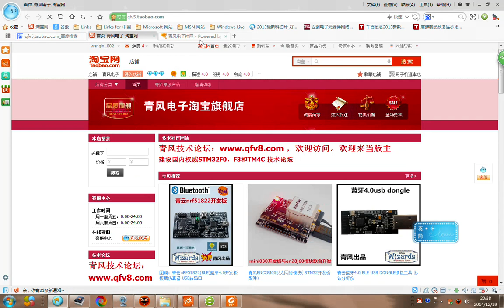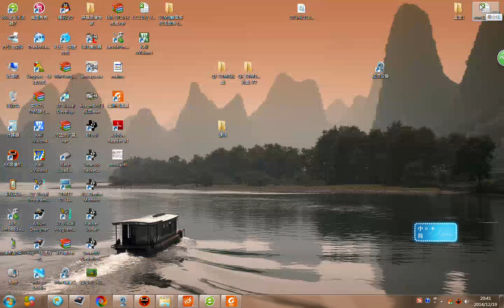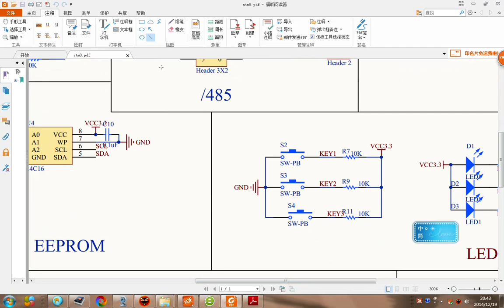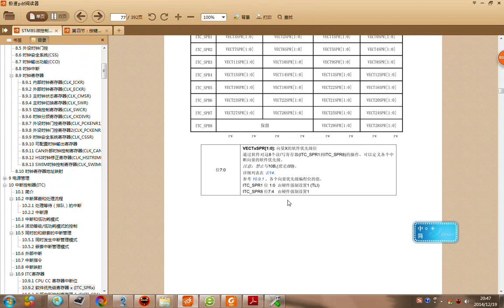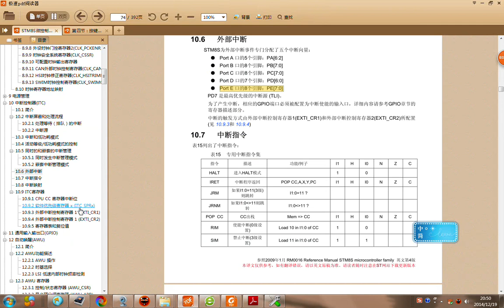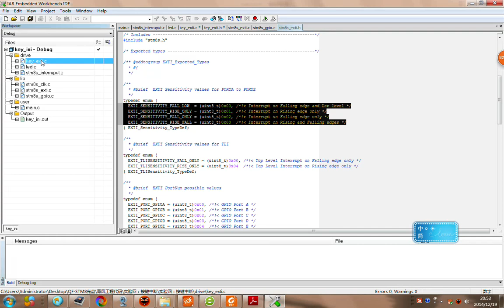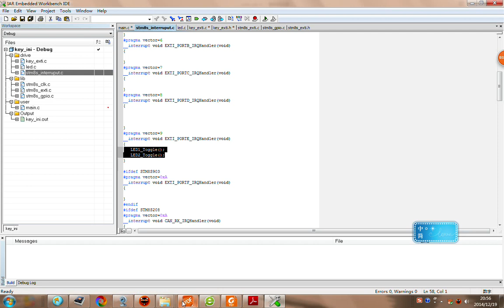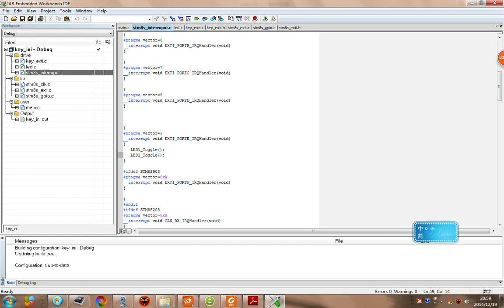外设实验4：按键中断